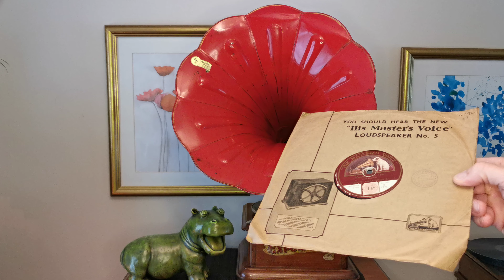Mooning ~ "Queen's" Dance Orchestra ~ HMV 78rpm Jack Hylton Exposicion Horn Gramophone HMV5a Speaker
Sleeve shows a HMV No.5 speaker